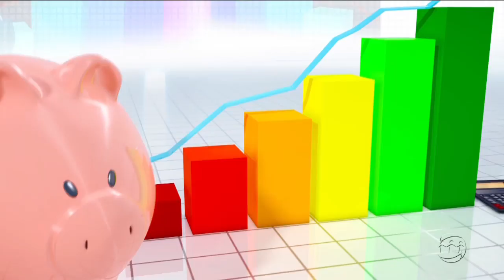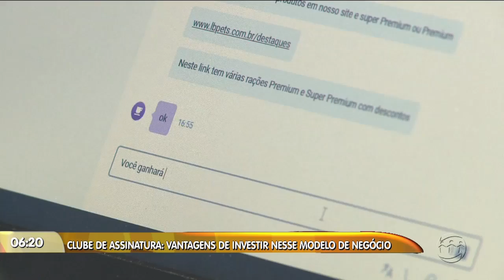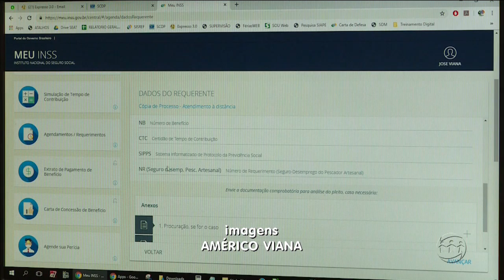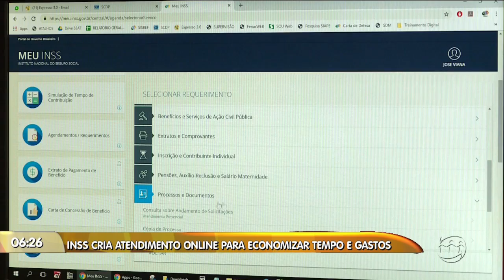MANHA NO AR - 2º Bloco - 15/05/19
Assista ao segundo bloco do programa Manhã no Ar desta quarta-feira. O Manhã no Ar é exibido às 06h (horário Manaus) de segunda a sexta, na TV A Crítica (canal 04 | NET 514) e pelo aplicativo AcríticaPlay.